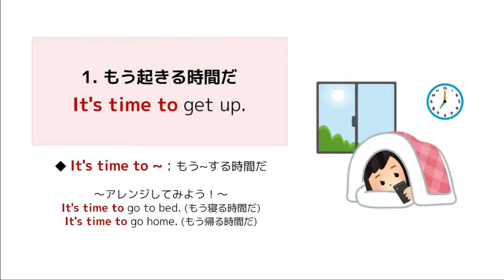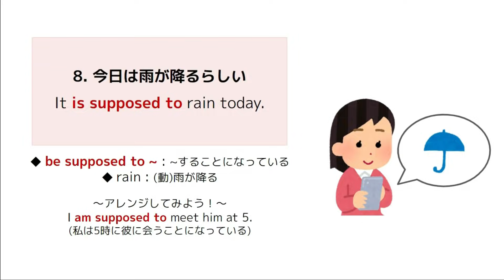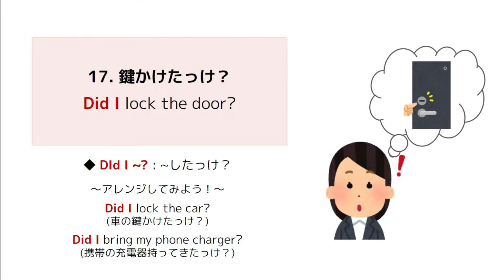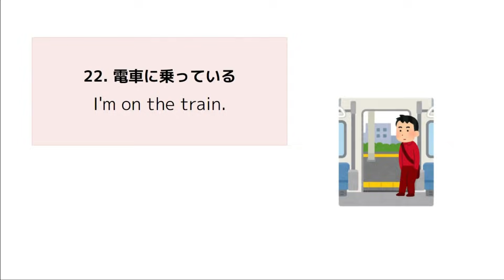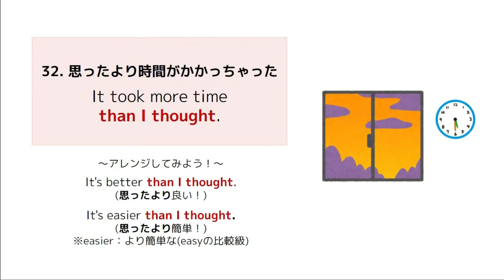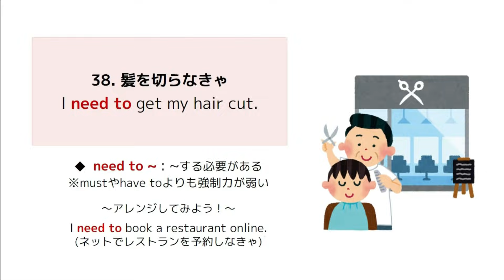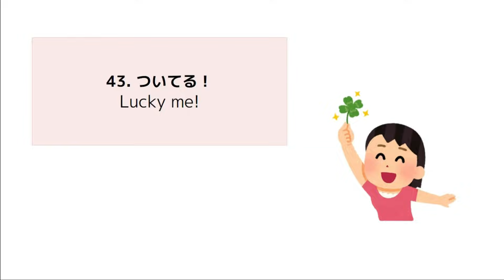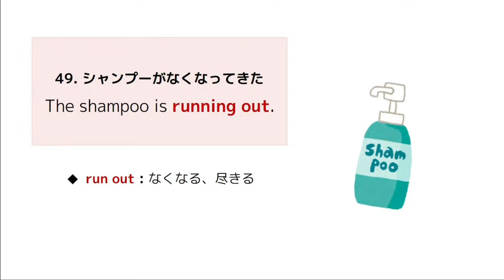朝起きてから寝るまでに使うひとりごと英語フレーズ50選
普段よくひとりごとで言うような「〜しよっと」「〜しようかな」「あれやったっけ？」「これした方がいいかな？」「〜しそう！」など日本語でよく使う表現を英語ではどういうふうに言うのかが分かります♪
一度に全て覚えなくても良いので使えそうなフレーズから取り入れてみてください＾＾

🌸フレーズ集無料プレゼント🌸
以下のLINEアカウントに友達追加後「ひとりごと」と打つと、今日紹介したフレーズをまとめたPDFを無料でGETできます＾＾
その他、基本動詞フレーズや日常英会話フレーズ集10点以上も用意しています♪

※「ひとりごと」以外の文字を入れないように注意してくださいね！

もしくは 「@airaenglish」で友達ID検索してください♪
【「＠」を忘れずに！】

▼その他おススメ動画▼
【114フレーズ】短い会話がスラスラ言えるようになる！日常英会話リピート練習

▼おススメ文法教材▼
「中学英語をもう一度ひとつひとつわかりやすく。」

▼『Aira's English』について▼
＼ 始めよう、英語のある暮らし／
🌸初心者向け英会話学習チャンネル🌸
・日常生活ですぐに使える英語
・普段の生活に取り入れやすい英語学習法
・簡単に、シンプルに英語を話すコツ
これらの内容を中心に動画を配信しています！

※当チャンネルAira's Englishは、Amazon.co.jpを宣伝しリンクすることによってサイトが紹介料を獲得できる手段を提供することを目的に設定されたアフィリエイト宣伝プログラムである、Amazonアソシエイト・プログラムの参加者です。